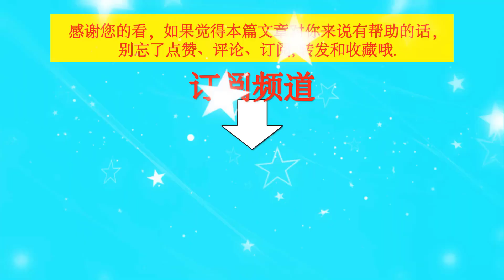王一博品牌海报霸气出炉，光影搭配绝佳，粉丝：把摄影师挖过来吧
王一博品牌海报霸气出炉，光影搭配绝佳，粉丝：把摄影师挖过来吧 | TGN Star News